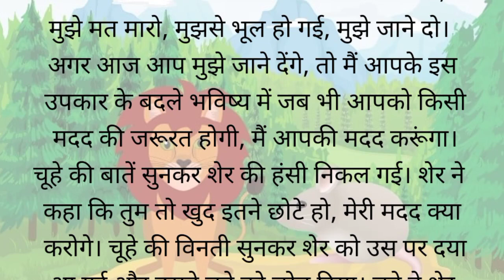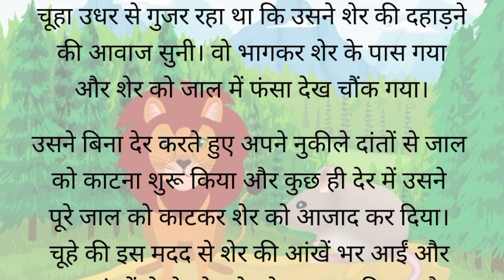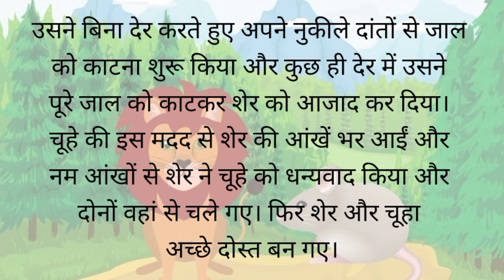short story in hindi ll हमें कभी भी किसी को अपने से कम नहीं तुलना करनी चाहिए ll bedtime stories l